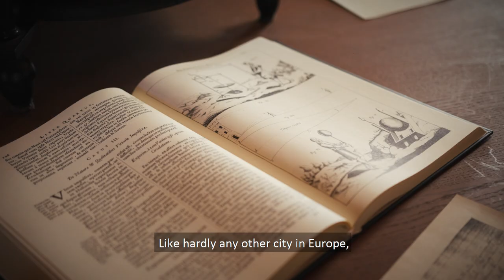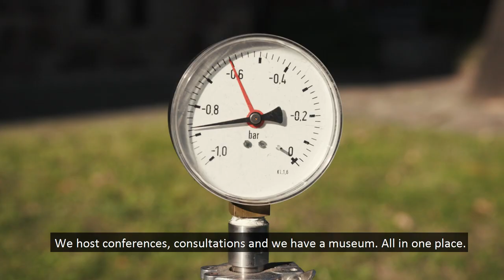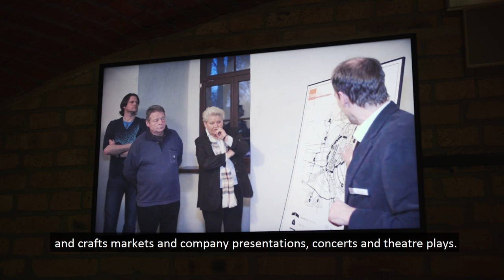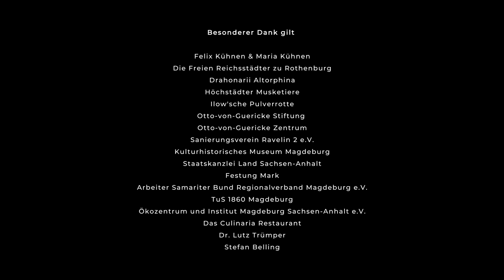Recapturing the Fortress of Magdeburg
This short documentary about Magdeburg's Fortress was created as part of the Interreg Europe project "Recapture the Fortress Cities" (acronym: RFC). It celebrated its premiere on 20 October 2021 during the study visit of the European RFC project partners in Transylvania. The state capital of Magdeburg has been a project partner since 2019.

Magdeburg's fortifications have basically been a thing of the past since the beginning of the 20th century. In 1912, the status as a fortress was abolished. But the stone witnesses of the past still shape the cityscape today. They have had an impact on the identity of the state capital for centuries and even have a positive influence on today's climate. Some fortress remains are still looking for their future today. The aim of the RFC project is to integrate the fortified cultural heritage into city life, through sustainable revitalisation of the sites. The RFC project creates a European exchange on intelligent and creative uses.

Magdeburg's "Filmkollektiv" implemented the film with a creative concept. With the participation of selected stakeholders in the fortress area, the State Chancellery/ Ministry of Culture of Saxony-Anhalt as well as the Lord Mayor of Magdeburg, a contribution worth seeing has been made to make the topic visible. Thanks to the inclusion of historical re-enactors from the time of the 30 Years' War, Magdeburg's fortress history is told in a particularly lively way. We would like to thank the "Freie Reichsstädter zu Rothenburg", "Dragonarii Altorphina", the "Höchstädter Musketiere" and "Ilow'schen Pulverotte" for their contribution.

production:
Filmkollektiv - Gregor Buhse and Kevin Schulz